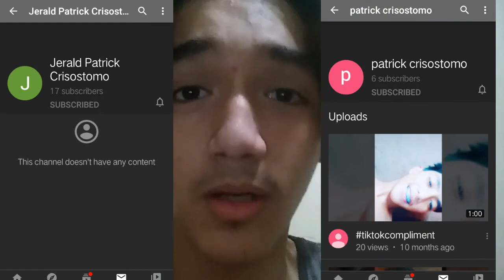"MAKE ME CHOOSE BETWEEN" CHALLENGE (PABOBO VERSION)